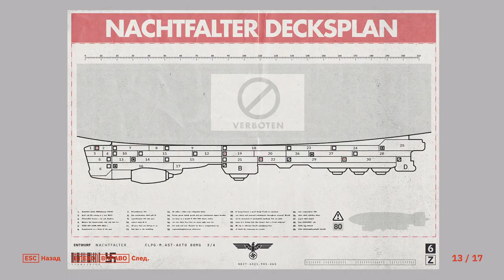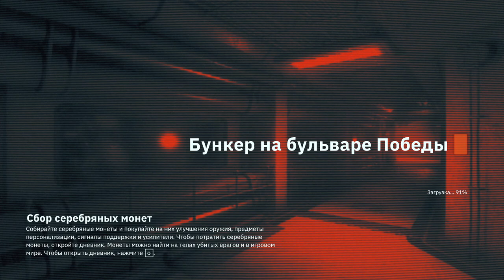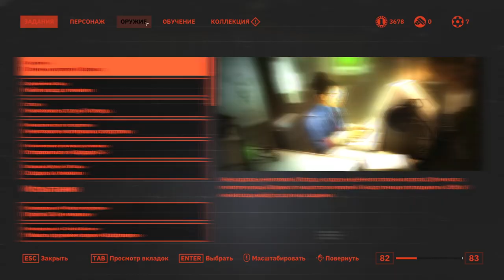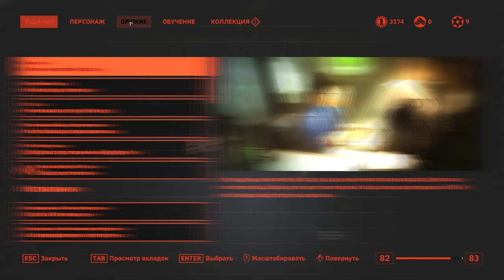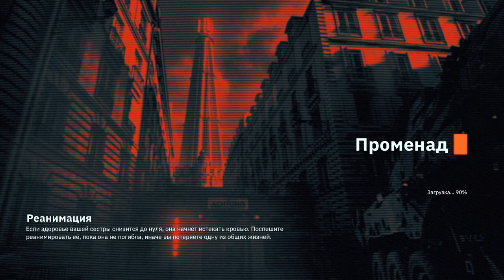Wolfenstein: Youngblood - Кооп - Часть 5/7 - "Нахтфальтер" и допзадания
= Содержание =
В этом эпизоде 2 барышни Блажкович вспомнят о том, как они убили своего первого генерала, а затем отправятся на свободную охоту в город - дел там ещё много, есть ещё порох в пороховницах, а нацисты в нацистнях, так что девчонки пошли и помогли Французскому Сопротивлению! Не до конца получилось, ещё на раз хватит!

= Таймкоды =
00:00 - начинаем
02:00 - первая миссия "Нахтфальтер"
30:00 - выполняем дополнительные миссии